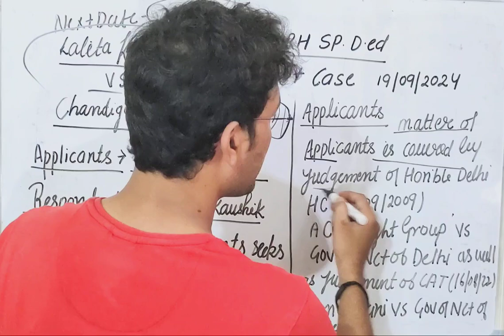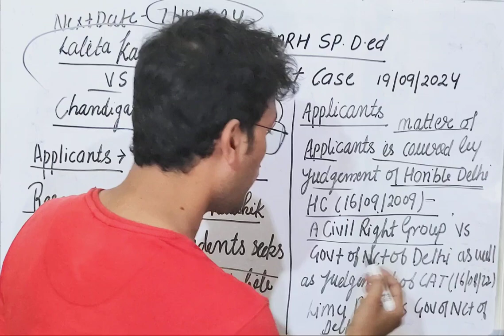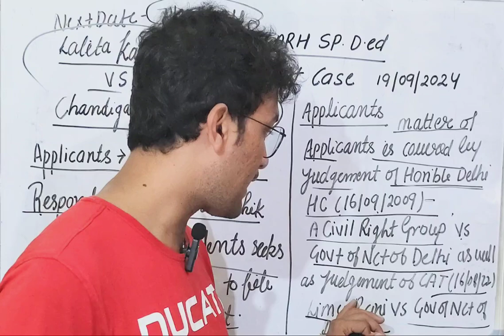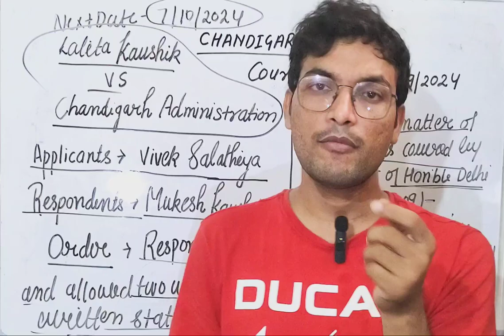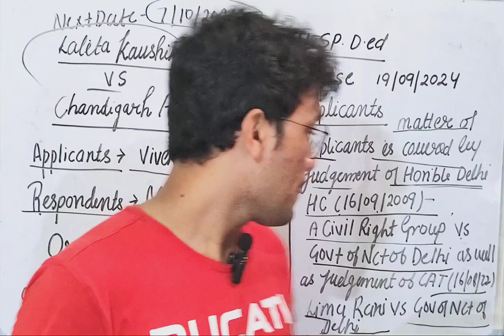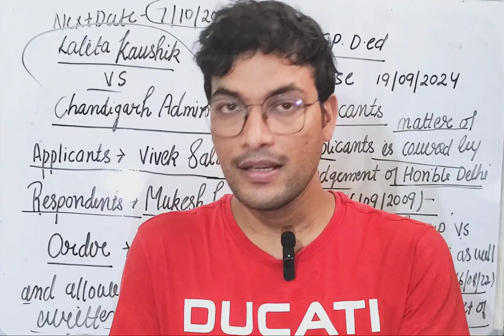CHANDIGARH SPECIAL D ED !! COURT CASE !! ORDER SHEET !! NEXT HEARING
CHANDIGARH SPECIAL D ED !! COURT CASE !! ORDER SHEET !! NEXT HEARING ‎@youtubewalashishir